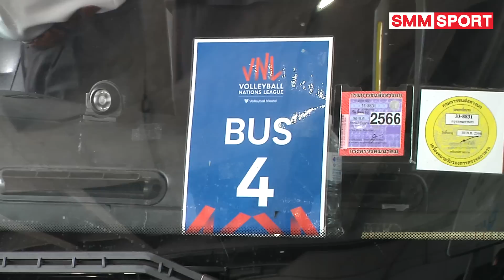โคกะ-อิชิกาว่า ทีมลูกยางสาวญี่ปุ่น เยือนไทยในรอบ 5 ปี พร้อมแข่ง VNL 2023 สัปดาห์ที่ 3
วันที่ 24 มิถุนายน 2566 ณ ท่าอากาศยานสุวรรณภูมิ เวลา 15.30 น. วอลเลย์บอลหญิงทีมชาติญี่ปุ่น เดินทางมาถึงเมืองไทย ด้วยเที่ยวบิน NH 847 เพื่อเตรียมตัวลงแข่งขัน วอลเลย์บอลเนชันส์ ลีก 2023 (VNL) ในสัปดาห์ที่ 3 ระหว่างวันที่ 27 มิถุนายน - 2 กรกฎาคม 2566

ฮิโนโตริ นิปปอน ของกุนซือ มานาเบะ มาซาโยชิ กลับมาแข่งขันในเมืองไทยเป็นครั้งแรกในรอบ 5 ปี โดยพวกเธอมาเยือนครั้งล่าสุด ในการแข่งขันเนชันส์ ลีก เมื่อปี 2018 ที่ จ.นครราชสีมา ขณะที่ตัวของเฮดโค้ชวัย 59 ยังได้กลับมาคุมทีมแข่งในเมืองไทยอีกครั้ง ในรอบ 8 ปี โดยล่าสุดคุมทีมแข่งขันในศึกเวิลด์กรังด์ปรีซ์ (WGP) เมื่อปี 2015

ขณะที่ตัวผู้เล่นของญี่ปุ่น ที่เดินทางมาเมืองไทย นำโดย นิชิะ (โคกะ) ซารินะ หัวเสากัปตันทีม ที่ทำไปแล้ว 131 คะแนน รวมไปถึง อิชิกาว่า มายุ หัวเสาดาวรุ่ง, อิโนอุเอะ อาริสะ ดาวตบจาก แซงต์-ฮาฟาเอล ในลีกฝรั่งเศส และยังมี นากาโอกะ มิยุ บีหลังมือซ้ายมือฉมัง ที่มาพร้อมกับทีมด้วยเช่นกัน

สำหรับผลงานของทีมชาติญี่ปุ่น ในศึก VNL ปี 2023 แข่งขันไปแล้วทั้งหมด 8 เกม ชนะ 5 แพ้ 2 มี 16 คะแนน รั้งอันดับ 7 รวมถึงพวกเธอยังมีคิวแข่งขันพบกับ ทีมชาติไทย ในวันที่ 1 กรกฎาคม 2566 เวลา 20.30 น.